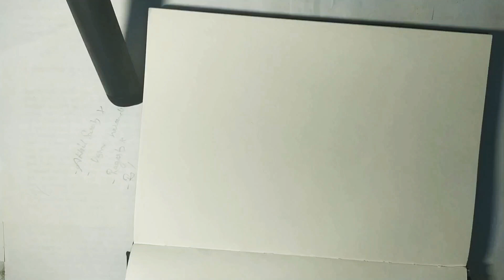THE JOKER DRAWING | JOKER POKER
DRAWING JOKER THE SUPERVILLAIN OF ALL TIME

VlogNoCopyright Music